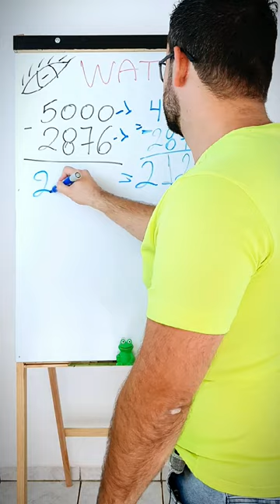Conhecia essa?🐸💪🤝👍 Subtração de forma mais rápida, e você o que achou ? 👍🤝💪🐸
Aprenda matemática como nunca ensinaram VOCÊ!